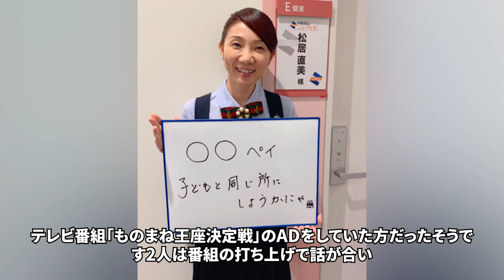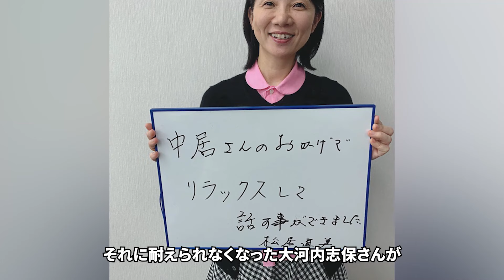松居直美がみまわれた“医療ミス”がヤバい…新沼謙治と“極秘再婚”の真相に一同驚愕...！「微妙なとこネ」で大ヒットした歌手が和田アキ子に干された実態に言葉を失う...